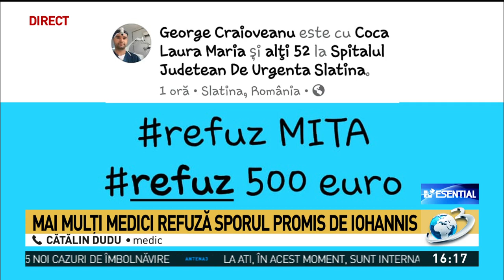Mai mulți medici refuză sporul de 500 de euro oferit de Guvern. Nu am nevoie de acești bani pentr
Mai mulți medici refuză sporul de 500 de euro oferit de Guvern. &quot;Nu am nevoie de acești bani pentru a-mi face datoria&quot;